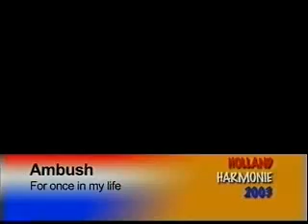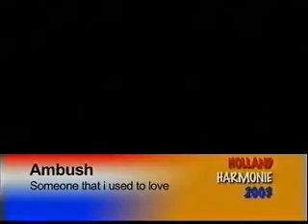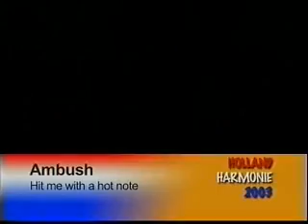2003-0307 Ambush @Holland Harmony Convention 2003 -FridayShow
Swedish quartet AMBUSH, European Bronze Medalist 2003, in the Friday's Show of Holland Harmony International Convention 2003. Performing:
- Someone That I Used To Love
- Hit Me With A Hot Note